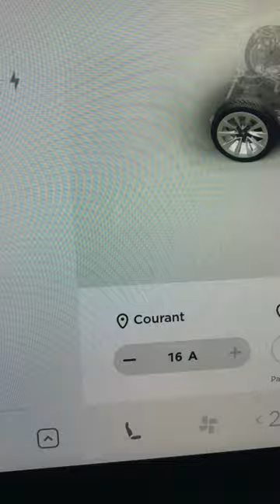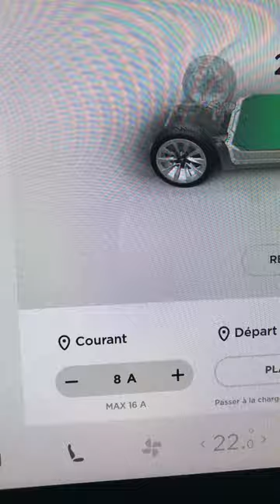Tesla Model 3 - Recharge à domicile #1 - Introduction & Recommandations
Cette vidéo s'inscrit dans une série autour de la recharge à domicile.
Il s'agit de la première vidéo qui vous invite à la plus grande prudence.

En résumé:
1) Si vous ne connaissez pas l'installation électrique, ne soyez pas gourmand
2) Le risque majeur est l'incendie électrique:
une prise normale c'est 8A (8 Ampères) en continu maximum
3) Beaucoup sont tentés d'installer une prise P17 (16 ou 32A): attention car elle ne dispose pas de protection. Ne débranchez jamais alors que la voiture est en charge.
4) Dans le doute, appelez un électricien IRVE.

Jetez un oeil sur ce thread sur le forum automobile propre, il traite de la recharge à domicile (d'une manière générale, allez sur le forum automobile propre)